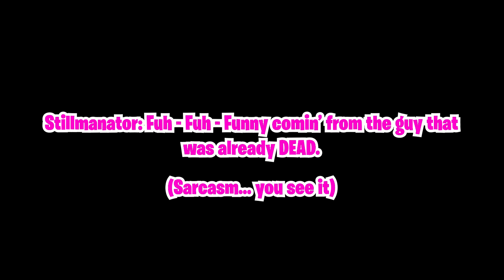The Rules Of Rockets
A Fortnite guide to rockets.